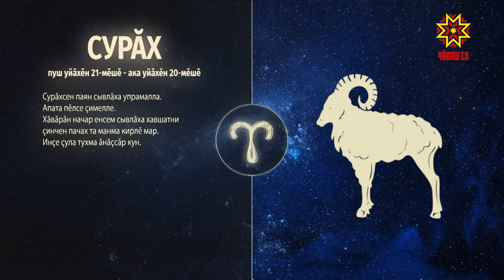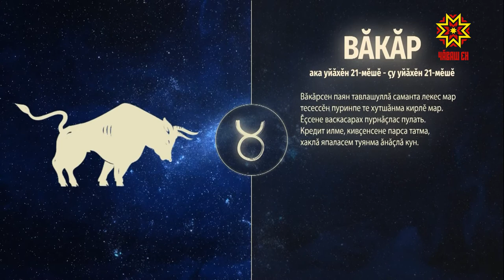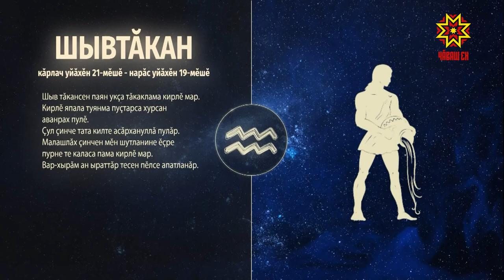Ир пулсан. Выпуск 25.06.2021